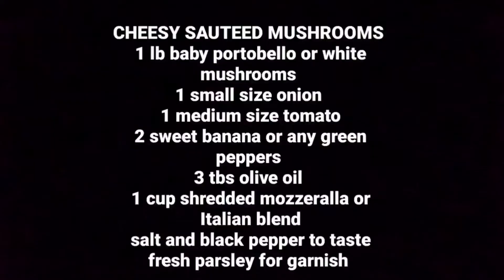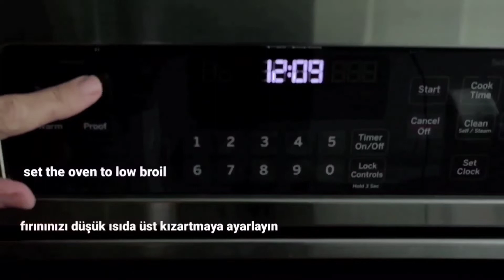✅ Keto mushroom recipe / Keto / diet friendly / Kaşarlı mantar sote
🇺🇲 Ingredients and the measurements written in the video.

🇹🇷 Malzeme listesi ve ölçüler video içinde yazılmıştır.
Afiyet olsun! 🌼